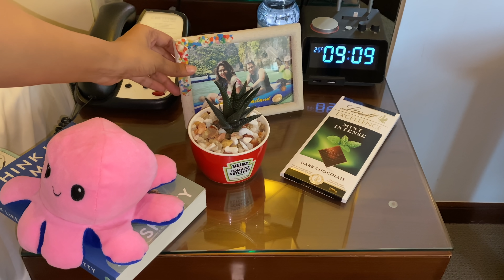QUARANTINE with || DOCTOR BLOGGER ☕️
I’m happy to let you all know that i have finally moved to Qatar 🇶🇦